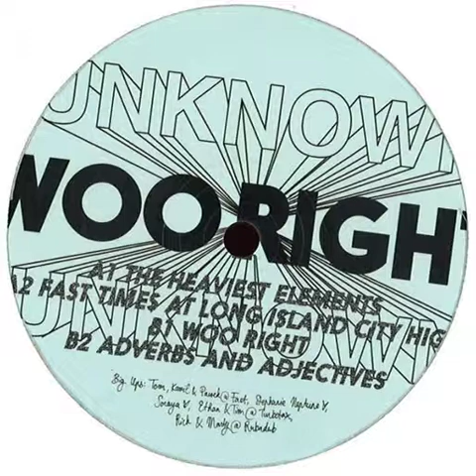Willie Burns ‎– Woo Right EP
00:00  Woo Right
04:53  The Heaviest Elements
11:16  Fast Times At Long Island City High
16:27  Adverbs Adjectives

Label: Unknown To The Unknown
Year: 2014
Genre: Techno, Acid House

I don’t have any copyrights
If you like this album please buy it: